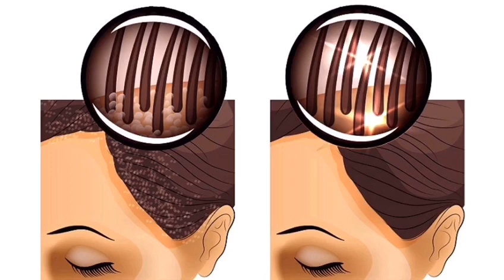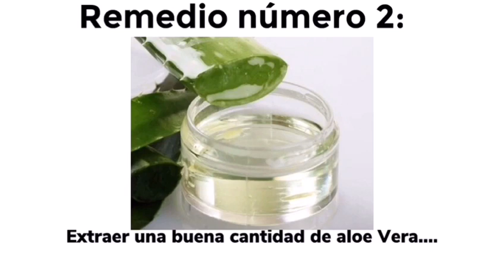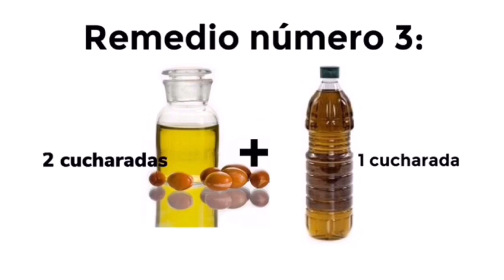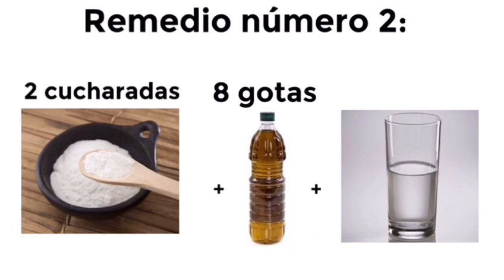NO MÁS CASPA | Diferentes Tipos De Caspa Y Como Eliminarla | Remedios Caseros [PerlaVlogs][Pecibell]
Deshazte de  la caspa rápidamente con estos remedios caseros. Elimina la caspa y la seborrea fácilmente y para siempre.